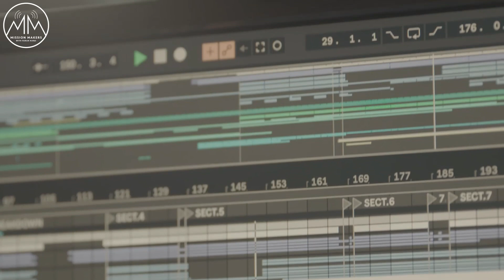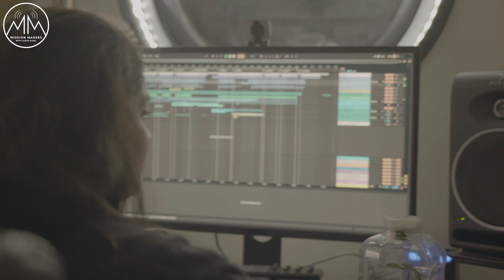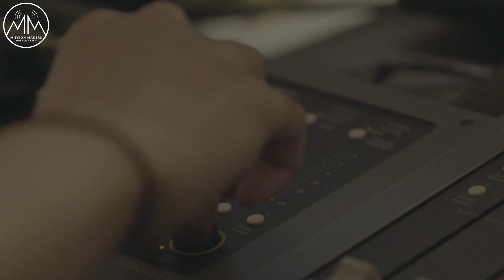The Power of Purpose | Mission Makers Podcast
How do we go deeper into our calling and live life to our fullest potential with the cards we've been dealt? In this week's bonus episode, our host unpacks the power of finding your purpose and the crucial steps you can take to manifest your ambition.